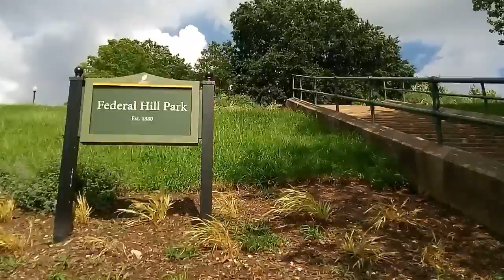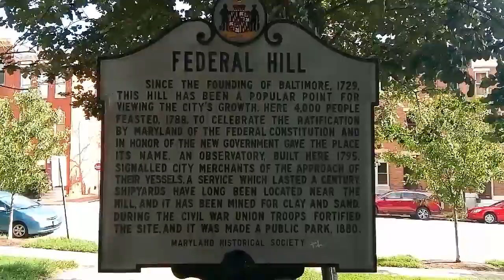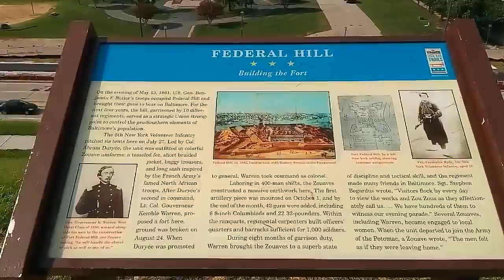FEDERAL HILL PARK